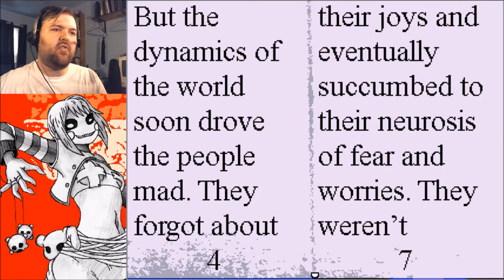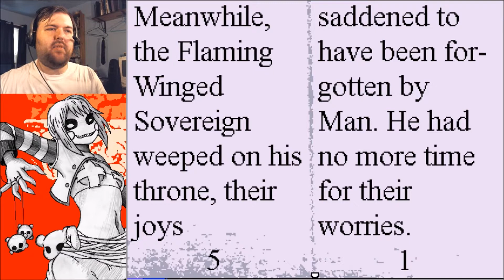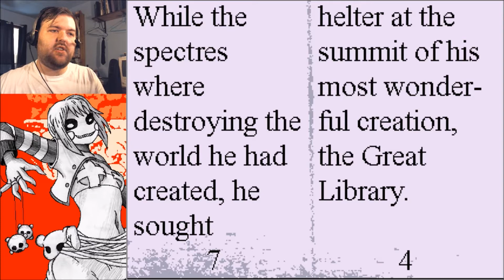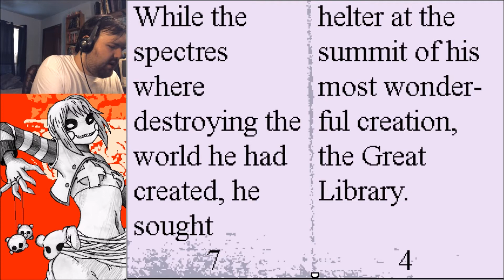OFF - Part 7 - Comportement Déraisonnable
Vote for what my 10th Let's Play series will be
Vote for what my 11th Let's Play series will be